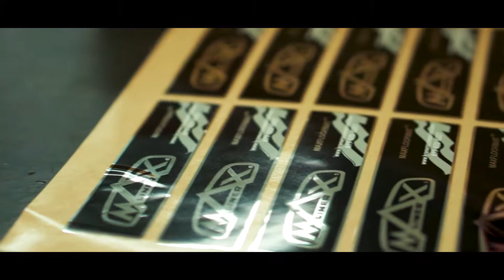Kramer America Domed decals